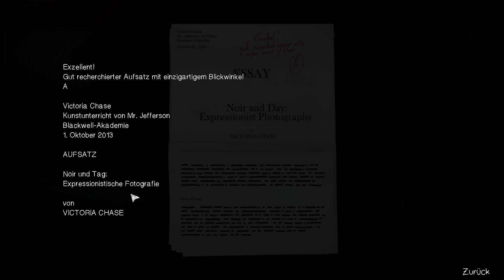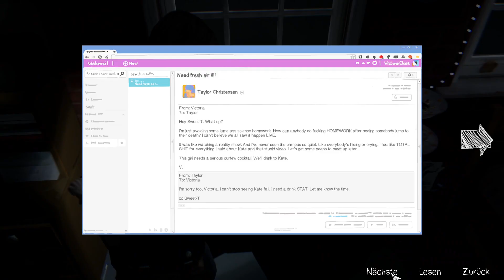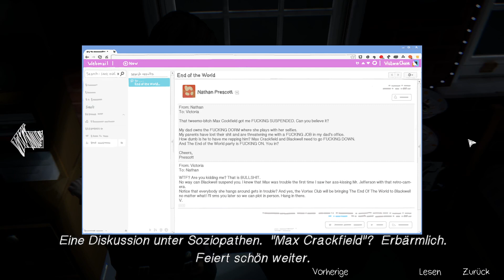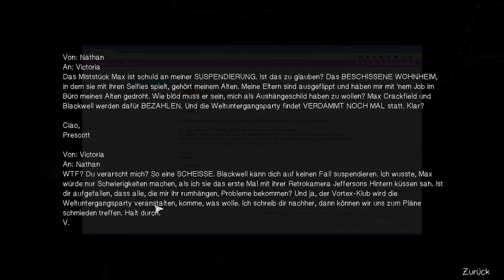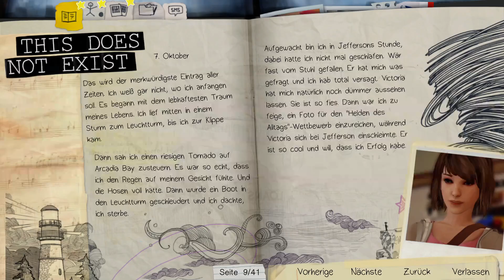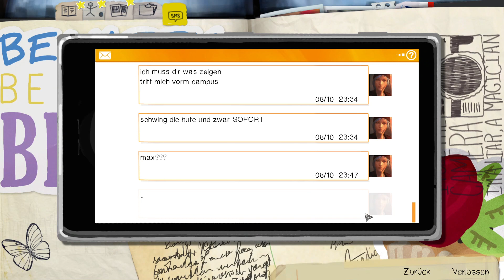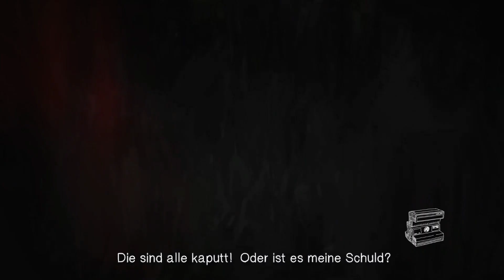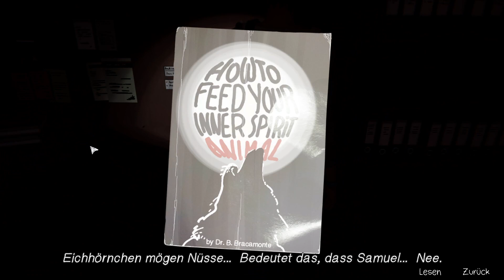Life is Strange Remaster #011- Wir brechen in die Schule ein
(deutsch/PC)

zum Spiel:
In Life is Strange kehrt die Schülerin Max Caulfield nach fünf Jahren in ihre Heimatstadt Arcadia Bay in Oregon zurück. Dort wieder mit ihrer Freundin aus Kindheitstagen Chloe vereint, versuchen die beiden die unbequeme Wahrheit hinter dem Verschwinden ihrer Mitschülerin Rachel Amber aufzudecken. Die aufwändig im einzigartigen, handgezeichneten Stil erstellten Grafiken machen Life is Strange zu einer fesselnden Erfahrung, in der Spielerentscheidungen und deren Konsequenzen eine Schlüsselrolle für die Entwicklung der Geschichte spielen.